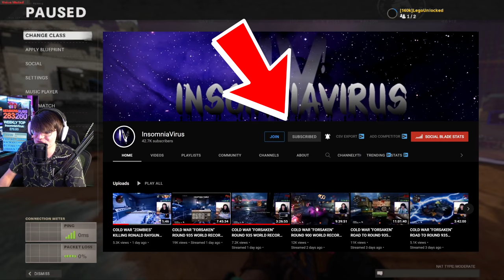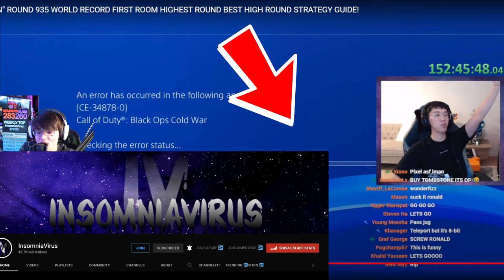This will NEVER happen AGAIN in Cold War Zombies!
Have you ever wondered what happens when you get to round 935 in Cold War zombies? Well, let's find out because it is happening for the first time for the last time right now.